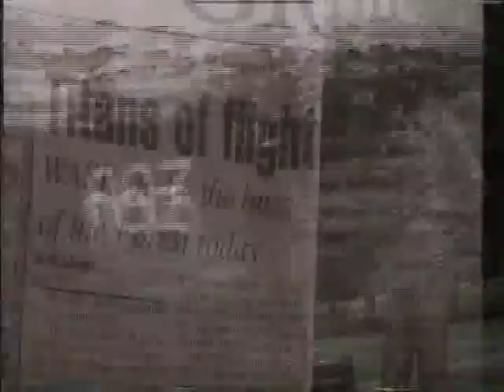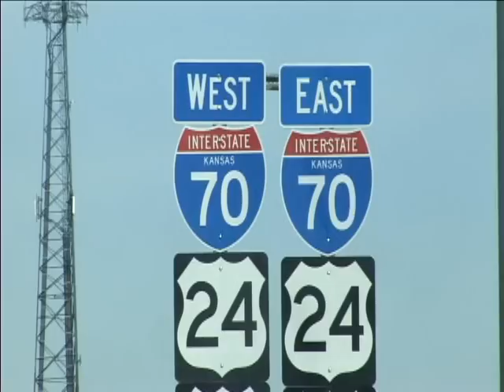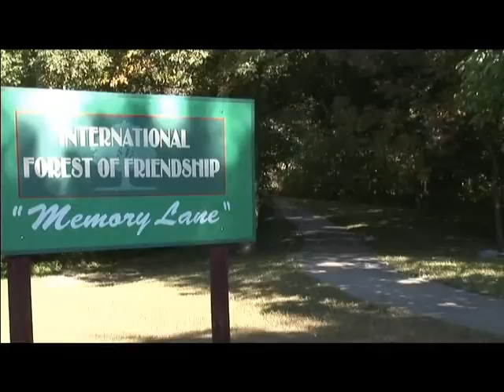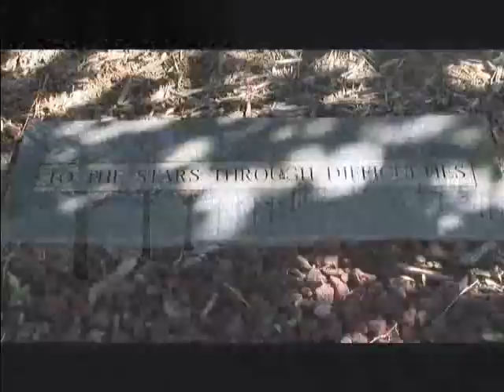International Forest of Friendship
A life-size bronze statue of Amelia Earhart gazes over the International Forest of Friendship, which is a living, growing memorial to those who have been involved in aviation and space exploration. The forest was established as a bicentennial project by the City of Atchison and The Ninety-Nines Inc., an international organization of women pilots. Each June, new honorees are inducted into the forest with plaques embedded in the walkway that winds through trees representing all 50 states and over 35 countries in which forest honorees reside. Several special trees include the "Moon Tree," which was grown from a seed taken to the moon aboard Apollo 14. It is encircled by the Astronaut's Memorial, which honors ten astronauts who lost their lives in space exploration.